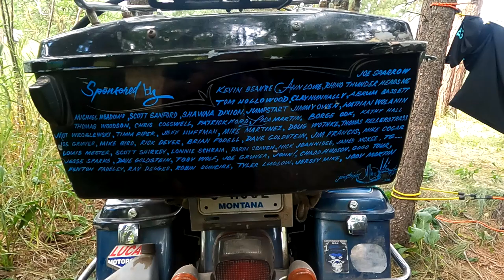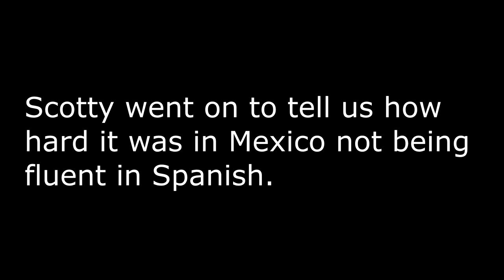Tour of Scooter Tramp Scotty's bike!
I did a short tour of Scotty's 1991 Electra Glide while I was with him at camp 5. Hope Ya'll Enjoy it.